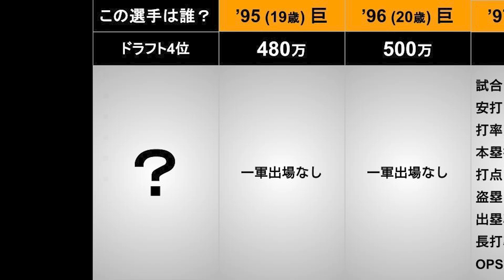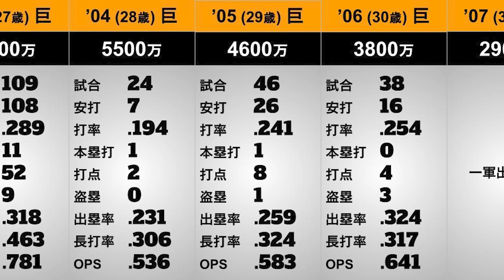【この選手は誰？】年度別個人成績#136